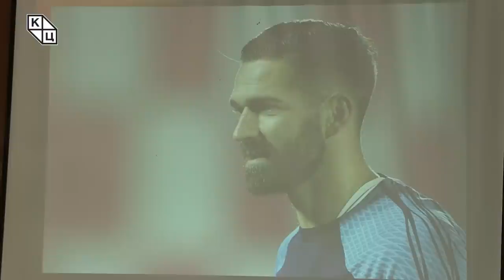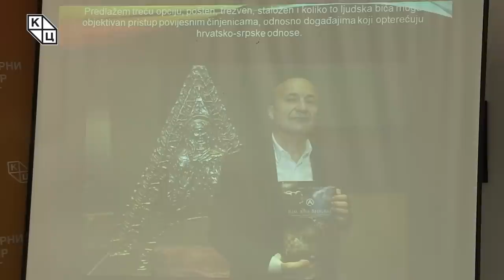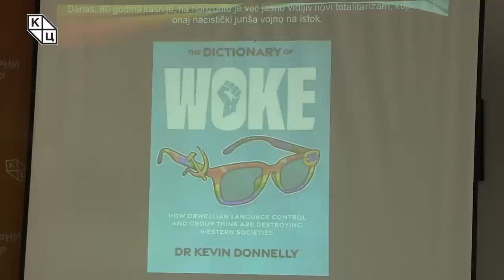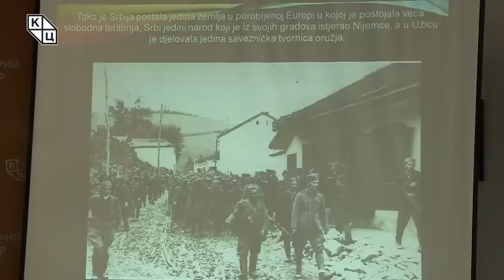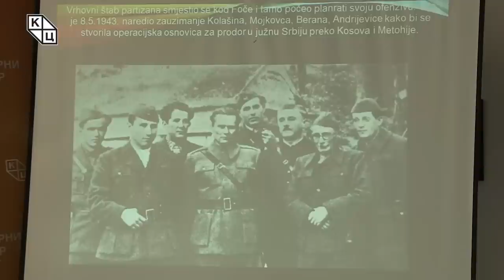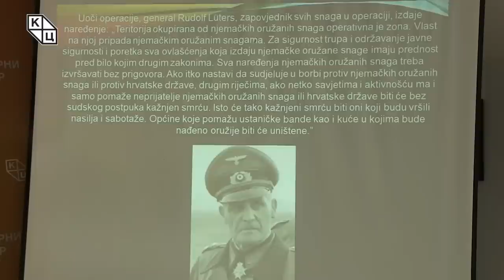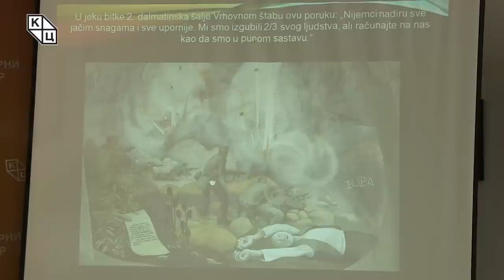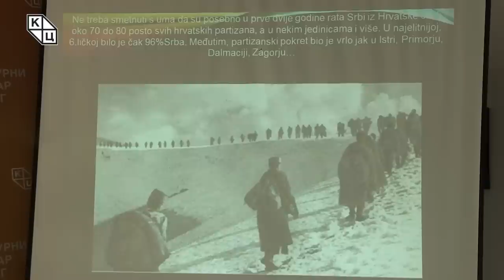Goran Šarić - „80 godina Bitke na Sutjesciˮ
Predavanje katoličkog teologa Gorana Šarića na temu „80 godina Bitke na Sutjesciˮ(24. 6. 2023)

Šarić se na predavanju osvrće na Bitku na Sutjesci iz današnjeg vremena, nakon raspada Jugoslavije i Domovinskog rata. Ova bitka, poznata i kao Peta neprijateljska ofanziva ili Operacija Švarc na nemačkom, odigrala se u leto 1943. godine na reci Sutjesci, a za cilj je imala razbijanje grupa otpora, kako aktuelnog, tako i potencijalnog, i čvrsto posedanje jadranskog zaleđa, što je dobilo na važnosti nastupanjem Saveznika u Sredozemlju.